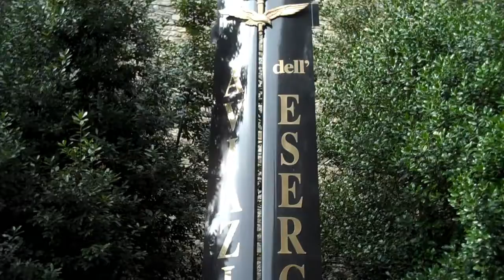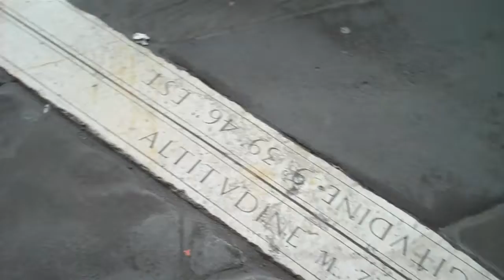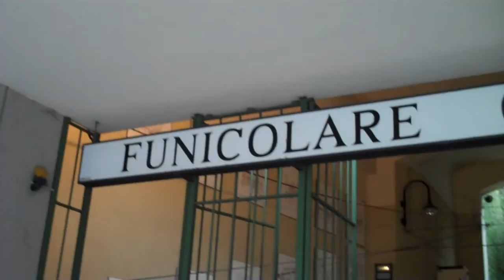Italy - February 2011